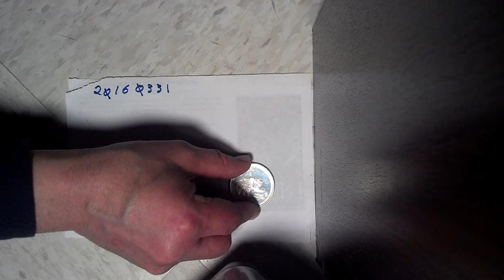dcf_20160331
Bear.